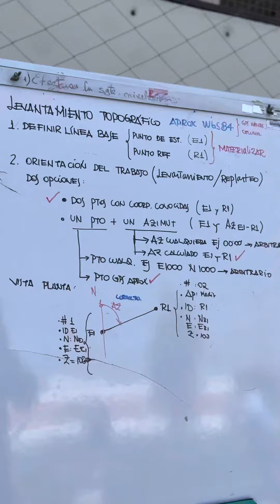Práctica de topografía